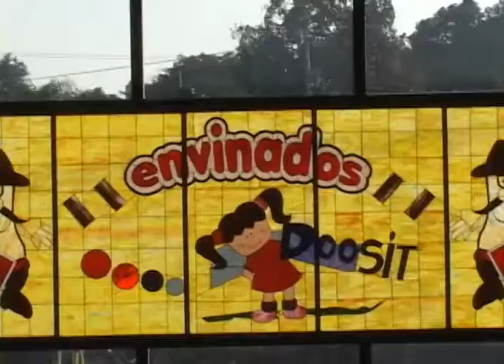Envinados Doosit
LHEN Jaboncito y Agua

           Llámanos anuncia tu negocio, servicio o empresa
              con nosotros somos los líderes en publicidad